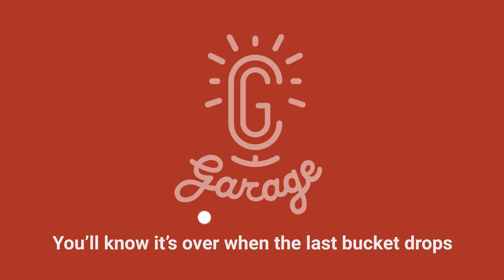CG Garage Podcast | Lou Pecora — Visual Effects Supervisor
In this epic discussion, VFX Supervisor Lou Pecora breaks down some of the challenges that he’s faced recently, from transforming a straitjacket into a man for Legion to a nightmare-inducing shot for Lucy in the Sky and COVID-19 shutting down production on Fargo. He also talks about how his career is progressing, how he’s stayed upbeat and kept himself busy during the lockdown, and he delves into the pros and cons of real-time production methods.

Chapters:
4:40 Meet “Blue” Lou
14:55 What it’s like to be a VFX supervisor
20:27 Working with Paul Debevec
26:03 “I, Robot” with Chris
36:02 Episodic work versus films versus commercials
45:45 Creating content under lockdown
01:01:46 The shrinking VFX industry
01:11:04 Interacting with other departments
01:16:48 Learning Unreal and real-time production
01:34:50 “Lucy in the Sky’s” most challenging shot
01:47:19 “Zardoz” and “Deliverance”